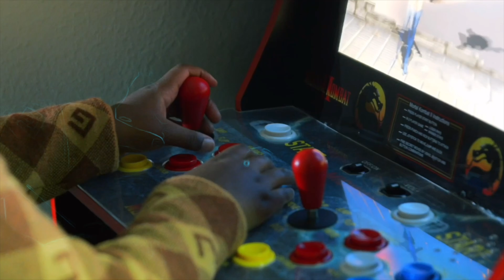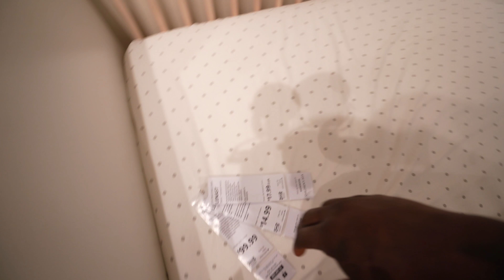PLAYING HIDE & SEEK At The LARGEST IKEA!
Welcome to the official Pantons Squad YouTube channel! We are Don, Malinda, Yaya, and Dj and Bryson. We are a married couple with 3 beautiful kids and 2 dogs named Snowy and Louie who love to have fun and go on fun adventures. On this channel, you’ll find a variety of vlog and family videos, including vlogs, challenges, pranks, surprises, skits, and more.

John 3:16